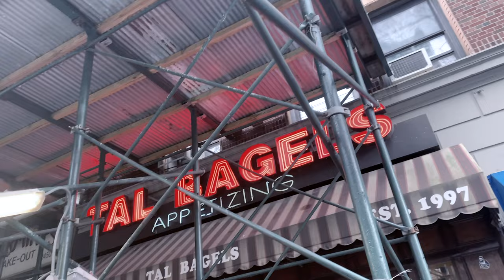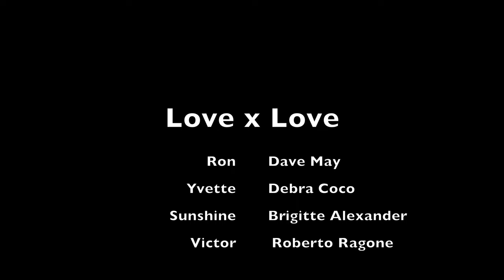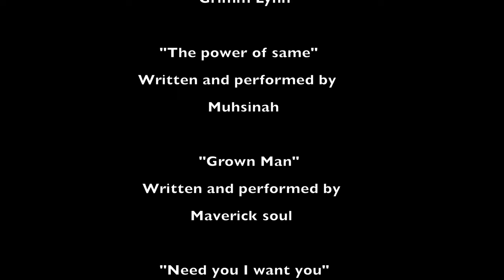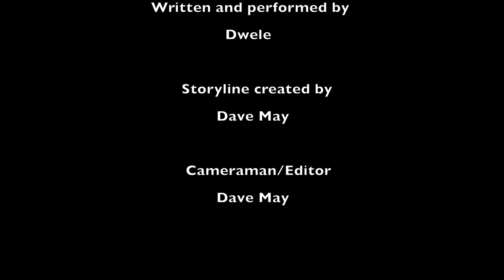Love x Love ep 4